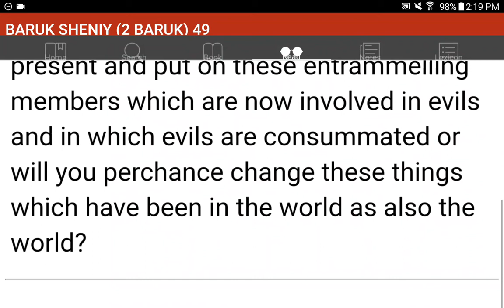💜h?™ "What's the MOST HELPFUL & SIMPLEST WAY that WORKS?"™ GIVE 1P/Month NOW! GCash